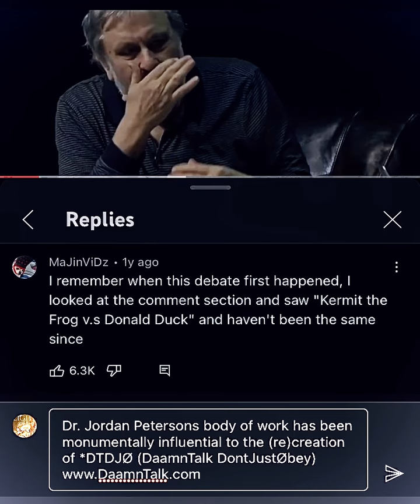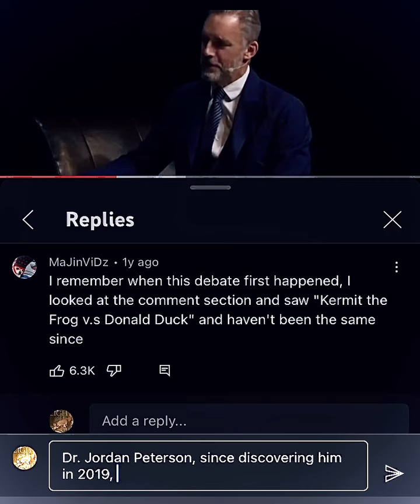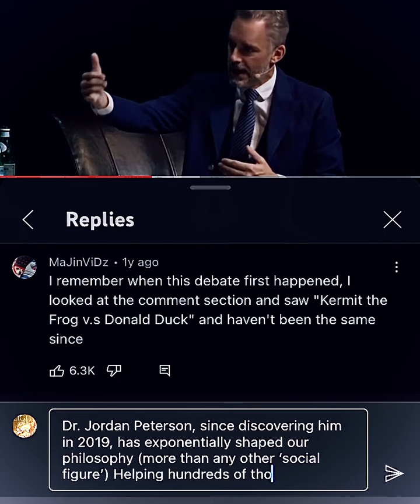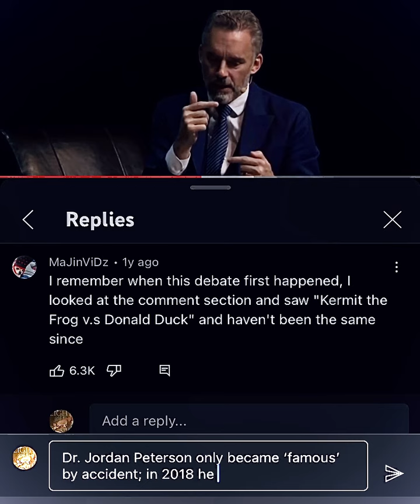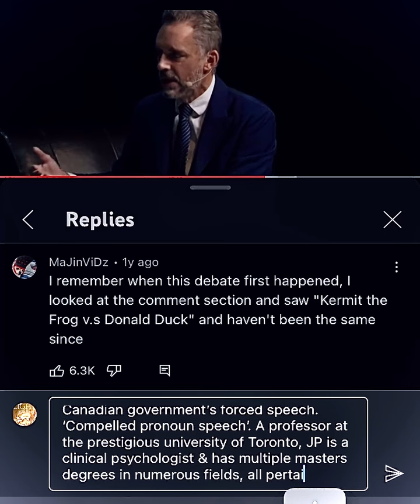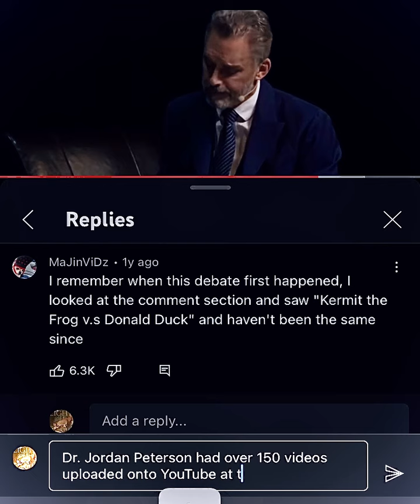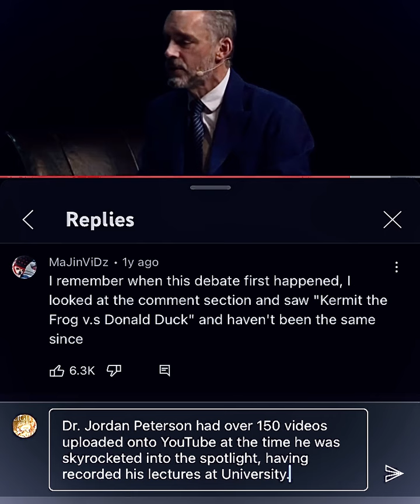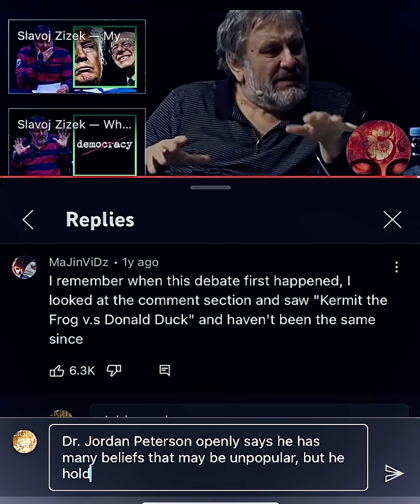'Capitalism vs Marxism' - @JordanPeterson debates @SlavojZizek - DaamnTalk DJO - DTDJØ DontJustObey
'The rate at which society has changed from the widespread distribution of the internet alone is unmatched by previous transformations. Never has the landscape of life been shaped this intensely by a single facet, (the industrial revolution serving as the closest comparable example.) The future of Free speech hangs in the balance of whether or not We as a people will allow the source of this new age to be regulated by the government... should we treat information as a utility - or a right? The government already influences “mainstream” platforms like news apps, newspaper companies, broadcasting stations, website developers, (‘BIG TECH’, enter stage left)
   The Digital language of the future will consist of the expressions of each of its counterparts. If we allow our Individual expressions to be unfairly examined & policed; we give up that much more freedom and open the door to unjust censorship, manipulation of the Truth & ‘artificial intelligence perimeters’. We mustn’t succumb to this fate. It is, in a very real sense, the ethics of the future. We must decide if that future is free, equal & prosperous. We at DaamnTalkDJO have made this our primary objective; to protect our Constitutional Rights at All costs! There are only 2 requirements for DTDJO membership - *The protection of the American Constitution & Our consequential Rights & Freedoms - and - *Swear to hold any & all ‘Truth’ in the highest regard.
Our point is this; to have these discussions is to allow the potential for Our viewpoints & values to be threatened... To not have the discussion is to allow the dismissal of an idea to proceed its presentation, (to abandon any inherent discussion)! That amount of power is a far more threatening prospect! Social media has become increasingly more culturally & politically influential, (& divisive). We've been facing a MAJOR decision; (On three levels) *as private citizens, to agree to 'terms of service', *as a people, (*group of consumers) to negotiate what 'terms of service' are 'fair' and finally, as a *governing body. I'd make the argument that the second decision was made despite a discussion never properly happening & now that it looks like FB isn't going anywhere (despite a swarm of lawsuits & investigations into criminal activity dating back to when they unlawfully ran their competitors out of business), we're all 'profiles' 'trapped' in a 'non-negotiable agreement'. Consequences of this have already wreaked havoc on 'accounts' (people) of all types & as a collective we've handed over virtually unlimited access to all our personal information. This is exactly why We’ve been working on an alternate, more protected platform!! ~please copy/paste the following link to join Our protected community & jump into the DaamnTalk!!!
• Edward Snowden not only got censored, but he also faces extradition for felonious war crimes!
• Zuckerberg is an example of beneficiaries in this relatively new frontier. As are Jeff Bezos, Steve Jobs, Bill Gates, Tom from MySpace. (Just kidding about Tom, he got unfriended years ago!)
• The real question that trips Us up isn’t whether they know what they are doing is wrong; it’s whether they are consciously working hand in hand with the very 'government globalists' that are actively closing in on the final components of a “One World Government”, “New World Order.”
• We're certain there are forces working to oppress individualism, reward compliance, encourage self-policing and force 'political correctness' to push through their global technocratic agenda. These are the very same groups molded under the U.N to achieve a “sustainable population” first by the year 2021 (agenda 21) presently by the year 30 (agenda 30).
* The World Economic Forum, ran by Darth Vader, oops... (*edit) 'Claus Schwab' ... makes it very clear that 'The Great Reset' is not only real... It's already being rolled out in the world's largest superpowers, (China & the US.) This can be easily seen by searching 'The Great Reset', a manual for high-level political leaders, written & published by none other than, Claus Schwab.
* The introduction of 'ESG' scores, a kind of social credit score for individuals (not corporations), is now in full bore in China.
• WE ARE NOT REPUBLICANS. WE ARE NOT DEMOCRATS. WE ARE NOT SOCIALISTS. WE ARE NOT PROGRESSIVES. WE ARE NOT CONSERVATIVES. WE ARE NOT LIBERALS. WE ARENT EVEN LIBERATARIANS... INDEPENDANCE - IS STILL AN OPTION!! !!!
So come join the  DaamnTalk  let's learn about Ourselves - together - without labels!
   For a limited time, We’re offering membership for only $2 / month! (Because it only takes 2 to TALK!) Additionally, We make 2 promises to members of Our community - *We promise to say whatever we Daamn well believe to be true. '
*We promise to defend your rights - to do the same - & to disagree. "
- DaamnKam (of) 'DaamnTalk', -
"Where People Proceed Information"